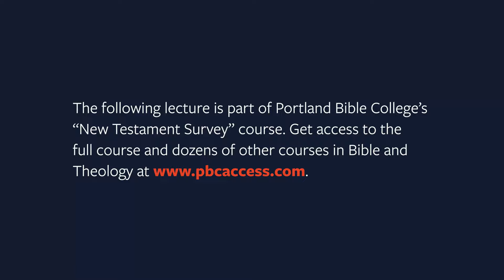Lanny Hubbard "Survey of Mark" - Cross & Crown Series 2024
Listen to Lanny Hubbard's lecture on the survey of Mark as we go through the Cross & Crown series. It will enrich your understanding about the author, historical background, overarching context, and practical messages of the book.

This lecture is part of Portland Bible College's "New Testament Survey" course. Click the following link to view more information about the course